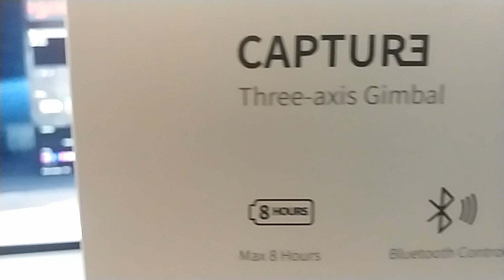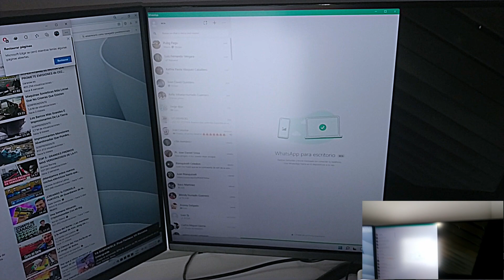Unboxing FunSnap Captur3 One | Primeras Impresiones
Cupón nuevos usuarios: ¡Hola! Mira lo que tengo para ti :) Usa este código "IN05TKZC" para recibir COP 92,034.00 en cupones.